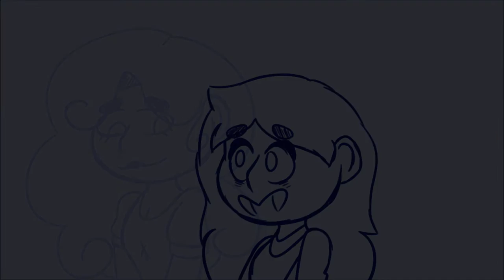Dear Theodosia Reprise [OC ANIMATIC]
That's right folks ya get two animatics back to back! It's probably the quickest one I made, because of the length of the song so I'm happy!